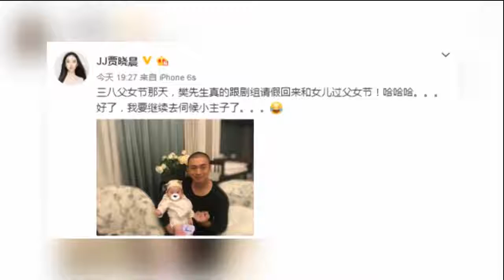娱乐八卦通-贾晓晨首晒女儿正脸照，樊少皇与女儿动作神同步好温馨